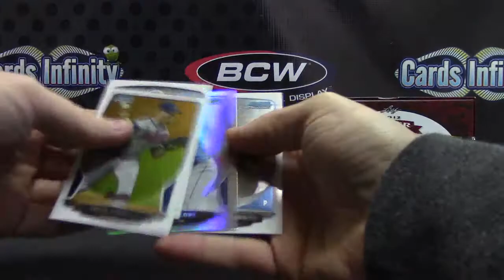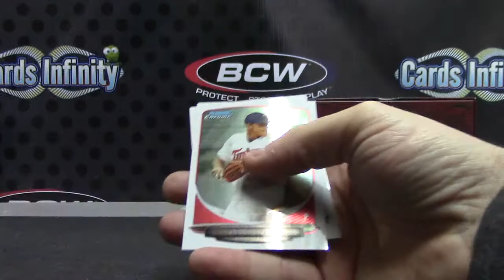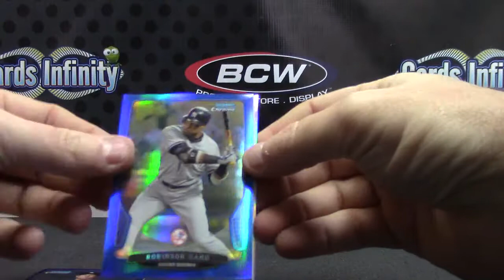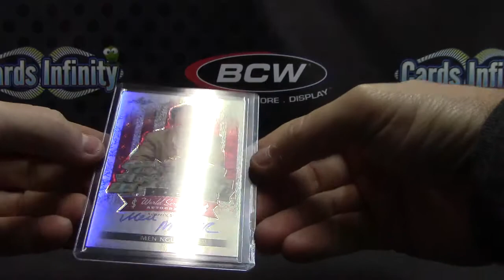Matt's 2013 Draft & 2012 Leaf Poker 2 Box Break